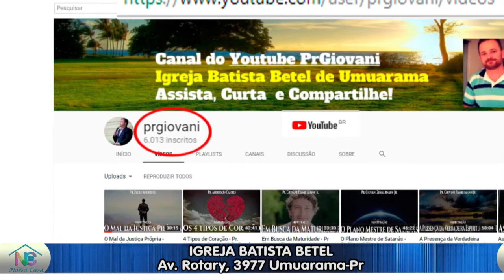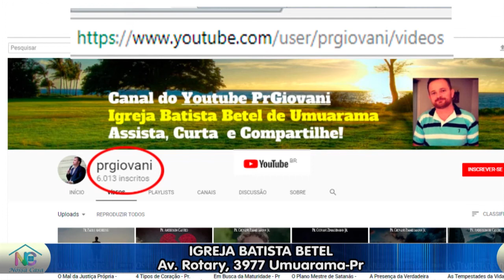"O Propósito da Unção de Deus" Pr. Giovani Zimmermann Jr